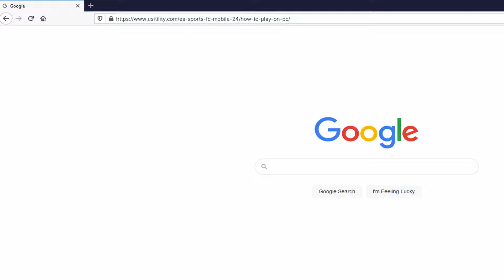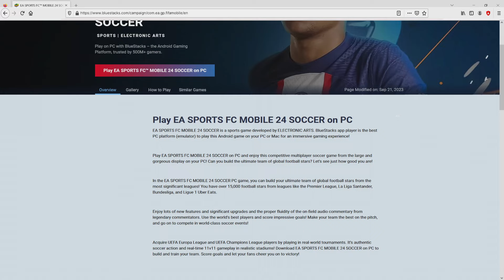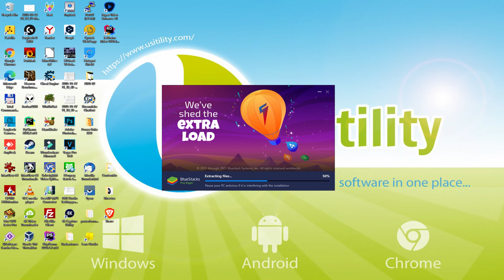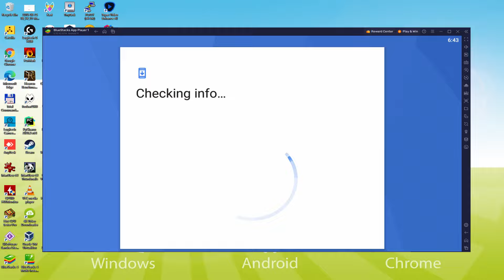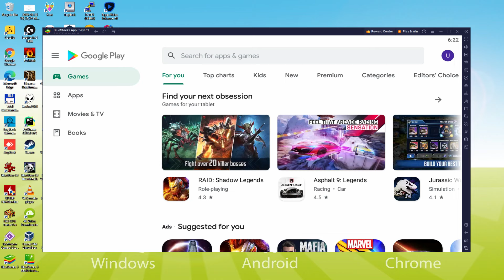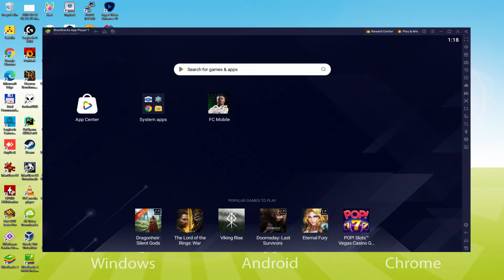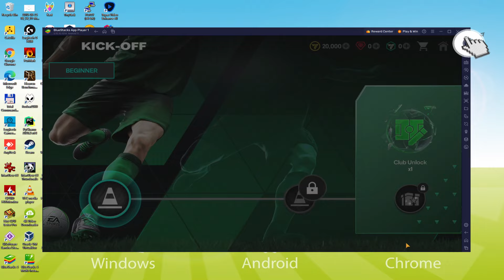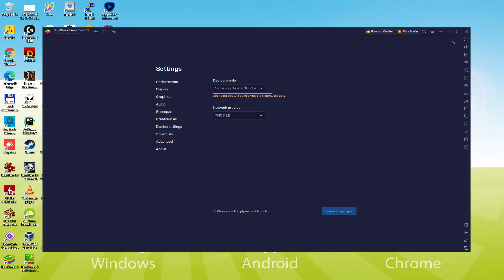🎮 How to PLAY [ EA SPORTS FC MOBILE 24 ] on PC ▶ DOWNLOAD and INSTALL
How to play EA SPORTS FC MOBILE 24 on PC Download ▶ Windows 10/11/7/8

⚠⚠⚠ IMPORTANT ⚠⚠⚠ This method is for playing the free EA SPORTS FC MOBILE 24 Android game on PC. It will install the official and legal version of EA SPORTS FC MOBILE 24 from the Play Store. If you want to buy any item or object in the game, you will have to pay in the usual way, i.e. using PayPal, Credit/Debit Card, etc.

00:00 Intro
00:26 Go to BlueStacks website
01:08 Download EA SPORTS FC MOBILE 24 on your Windows PC
01:23 Launch the installer of EA SPORTS FC MOBILE 24
01:35 Customize installation and change the install directory
02:00 Install EA SPORTS FC MOBILE 24 on your PC
02:59 How to launch BlueStacks from the Windows desktop
03:28 Sign in on Google Play
04:15 Accept Google Terms of Service
04:22 Create a backup on Google Drive of your emulated device
04:32 Go to the BlueStacks desktop
04:42 Install EA SPORTS FC MOBILE 24 on the BlueStacks emulator
05:14 Launch EA SPORTS FC MOBILE 24 directly from BlueStacks
05:27 How to adjust the volume of EA SPORTS FC MOBILE 24
05:44 How to maximize the emulator screen
05:55 How to play at full screen
06:10 Customize BlueStacks keyboard options
06:30 How to change the game and emulator language
06:58 Receiving Email of new device connected to your Google account
07:30 Goodbye and greetings

Here are the instructions:

2) Click on Download EA SPORTS FC MOBILE 24 on PC
3) Run the installer downloaded
4) Accept the Windows permissions to run the installer
5) Click on "Install Now".
6) Login to Google Play
7) If the game installation does not launch automatically, click on the EA SPORTS FC MOBILE 24 icon on the BlueStacks desktop
8) Click the "Skip" button in the "Complete Account Setup" window
9) Click on the "Install" button
10) Click on "Open" and enjoy the EA SPORTS FC MOBILE 24 on your PC

Introducing EA SPORTS FC™ MOBILE 24. Let's build the future of soccer together - join us today!
Join the EA SPORTS™ football club! Train your Ultimate Team™, include legendary football stars in your lineup, and bring them onto the field. Collect talented world-class players like Vinicius Junior, Erling Haaland, Virgil van Dijk, and Son Heung-min. Play for Real Madrid in LaLiga, Manchester City in the English Premier League, and many other clubs. Score goals with your favorite players and level up your dream team with the best players of the 23-24 season.
World-class tournaments, real sports thrill, 11v11 matches in real-time, and realistic football - all of this awaits you in the game. Get ready for the next generation of mobile football gaming.
A NEW LEVEL OF GAMEPLAY
True player individuality: players reflect realistic characteristics with noticeable impacts on their abilities and more diverse animations.
Dynamic speed: specifically designed for mobile devices with tactile controls, revealing the individuality...

If you want to download EA SPORTS FC MOBILE 24 on PC it's very easy. Click on the above link, and follow the video instructions. BlueStacks, the Android emulator, will be installed on your PC so you can play easily on your Computer.

EA SPORTS FC MOBILE 24 is a mobile game, but you can download and play it on PC in a few minutes.